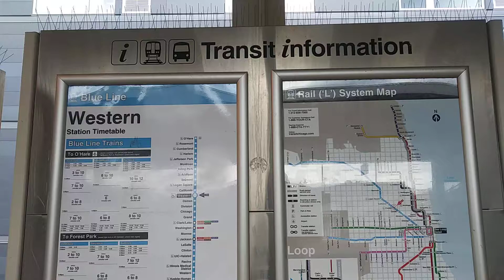Western Blue Line Station 2/24/2019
Western Blue Line Station on 2/24/2019